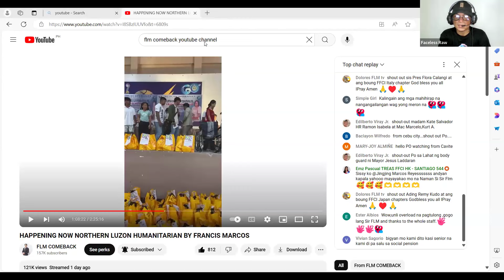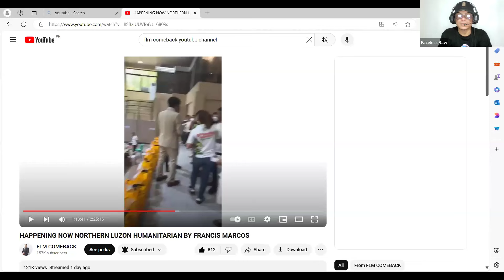FRANCIS LEO MARCOS NAGBIGAY SA 'SANGGUNIANG KABATAAN' NG FREE CELLPHONE AT GIFT CASH! WOW! REGION 2.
CONGRATULATIONS SA LAHAT NG SK DYAN SA BAYAN NG RAMON!!!

Si Doc Francis Leo Marcos ay may malasakit sa inyong lahat mga Sangguniang Kabataan sa Bayan ng Ramon, Isabela, Region 2. Kaya naman ang pakiusap ng ating Pandemic Hero ay 'mag-aral kayong mabuti!'
Ayan po ang ating tatalakayin dito lamang sa ating FLM COMEBACK series vlog. Maraming salamat po sa inyong lahat!!

Faceless Raw here,
Accidental Missionary